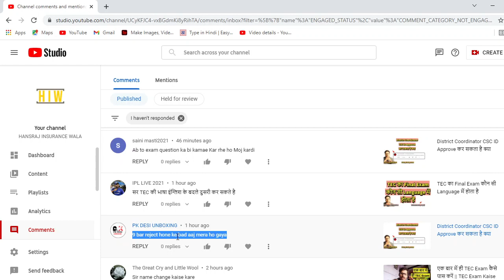9 बार CSC ID Reject होने के बाद ये हुआ